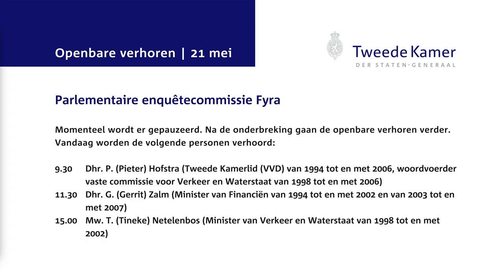Openbaar verhoor Gerrit Zalm - enquêtecommissie Fyra 21 mei 2015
Openbaar verhoor Gerrit Zalm, minister van Financiën van 1994 tot en met 2002 en van 2003 tot en met 2007, voor de parlementaire  enquêtecommissie Fyra op donderdag 21 mei 2015.